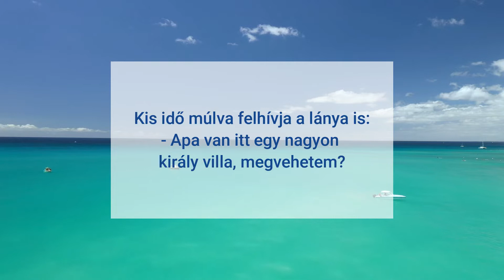🤣 Vicces Viccek: A milliomos horgászik a jachtjáról... ami ezután történik vicces 😂🤣😂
🤣 Vicces Viccek: A milliomos horgászik a jachtjáról. Felhívja a fia telefonon:
- Apa, vann itt egy Ferrari. Megvehetem?... ami ezután történik vicces 😂🤣😂
"Az a nap, amelyik nevetés nélkül telik el, elvesztegetett idő.“ — mondta Charlie Chaplin. A nevetés a legjobb gyógyszer a lelkünk számára. Tehát, hogy egészséges és boldog maradjon, időzzön el egy kicsit itt nálunk, élvezze az évek során összegyűjtött legjobb vicceket, a sok fantasztikus poént. Nevessen a családjával, mesélje el, adja tovább, és kacagjon nagyokat a barátaival.

Köszönök minden lájkot, megosztást és kommentet!
Jó nevetést! 😃